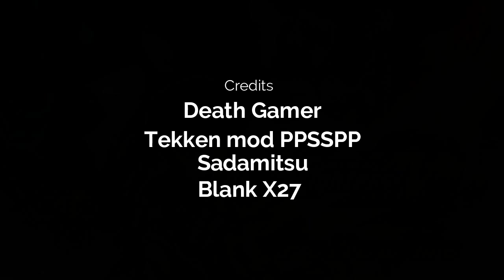Tekken 7 mod PPSSPP multi character combo